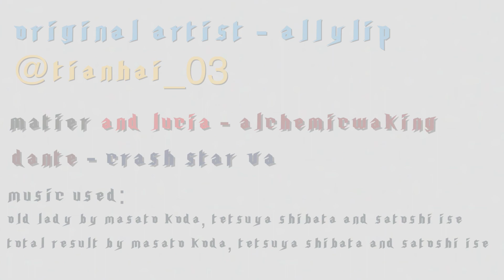DMC Dubs: Leave it to Fate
Original Artist- AllyLip

Total Result by Masato Koda, Tetsuya Shibata and Satoshi Ise -Devil May Cry 2 OST